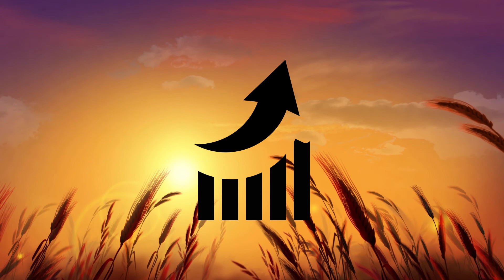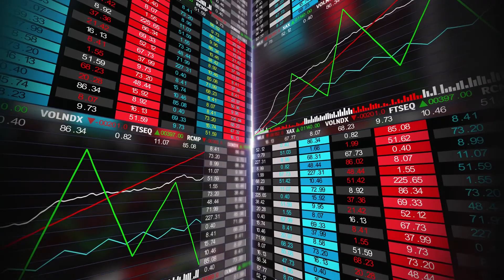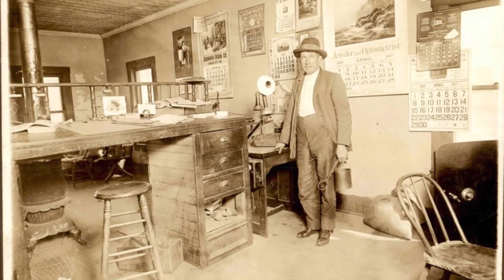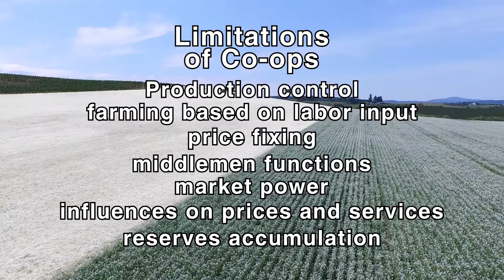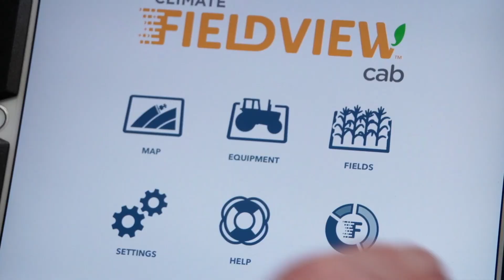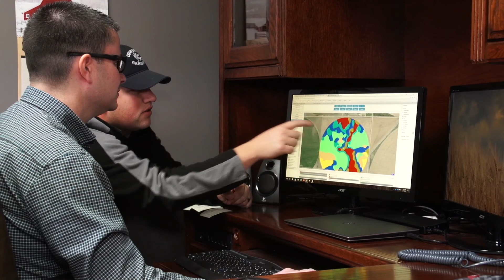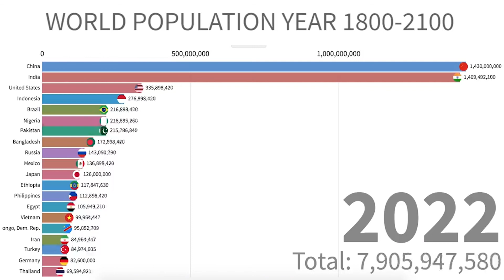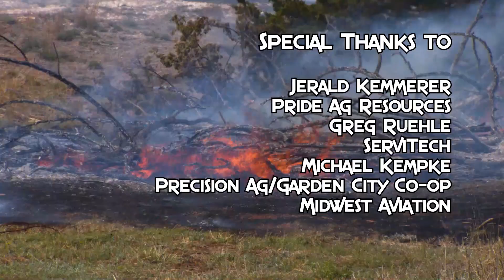Real Ag (803) - Co-ops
Real Ag is an exciting series from Smoky Hills Public Television. Real Ag is a program for everyone -- both consumers and those in agri-business -- with pertinent information about food and the agriculture industry.

In the high stakes game of farming, you need all the allies you can get. That’s why many farmers choose to join a Co-op. We will take a deeper look at these Co-ops on the episode of Real Ag.